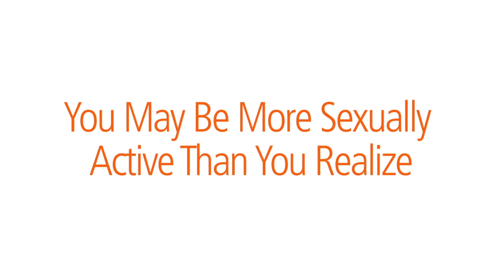Ask GTCV | If I'm Not Sexually Active, Should I Get an HIV Test?